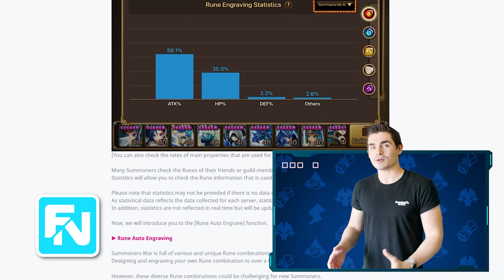The Fuse News Ep. 155: Auto Equip Runes?!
I’m back to cover what’s been going on in Summoners War along with the latest Dev Note!Out of curiosity, if you’re reading this, drop a Dinosaur emoji in a comment.

Features
✩ Strategic Gameplay
✩ Real-time Raid
✩ Real-time PvP
✩ Endless Fun!